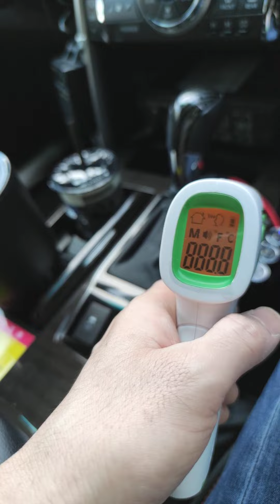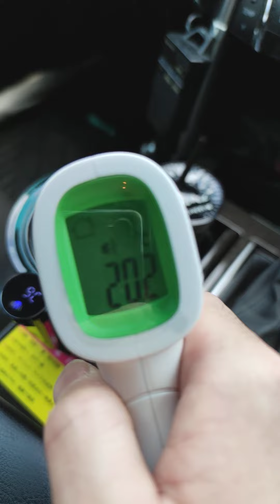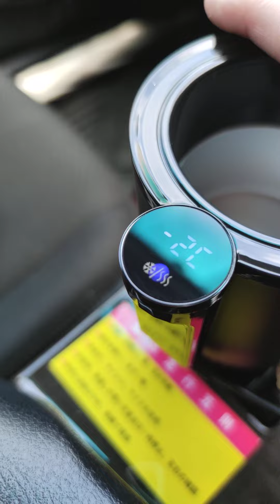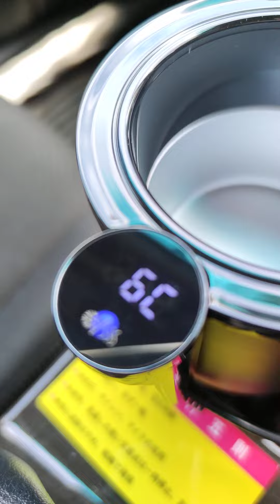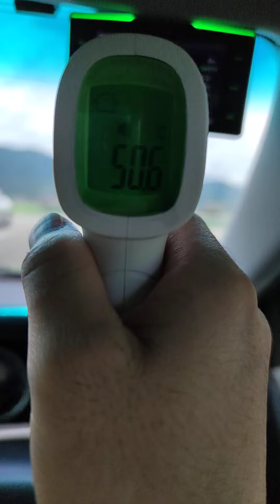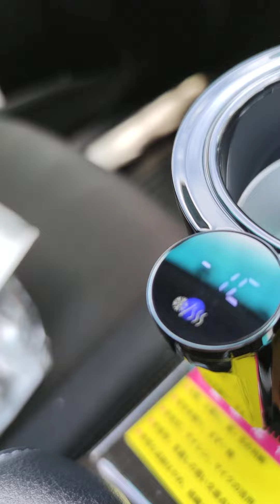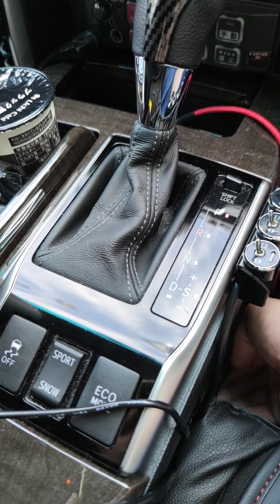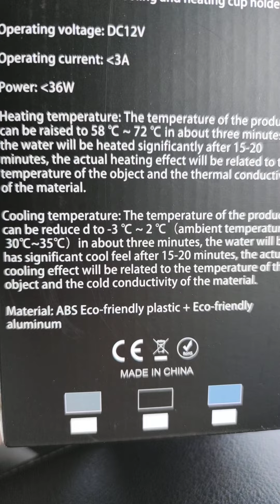Amazon購入 ドリンクホルダー冷・温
ドリンクホルダー取り付け、動作確認

ー2・3度まで落ちました手元の温度計で計測約7度〜10度違うまぁドリンクホルダーの温度はあてになはない、どっちの温度計もあてになはない・・・
内部はめっちゃ冷えていい感じですかね😄
純正ドリンクホルダーが深いタイプだと専用台座を取り付けても吸気しにくいと思われます。

この夏重宝します間違いない👍
缶だとそれなりに冷えると思われます
ペットボトルは缶と違い冷えにくいと思われます